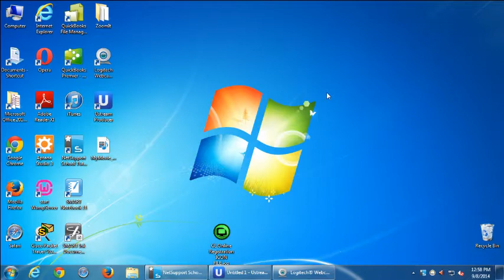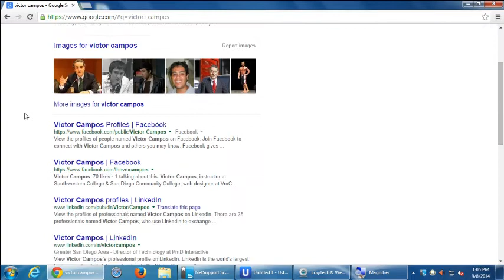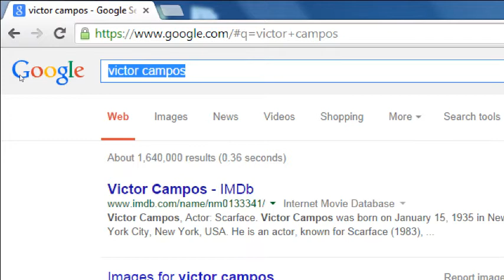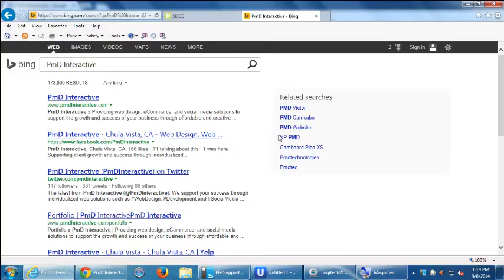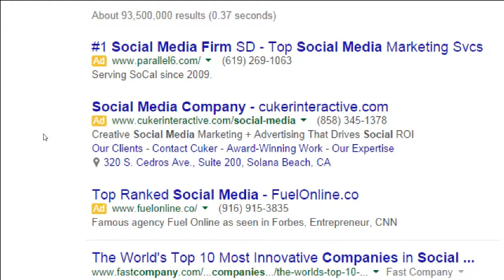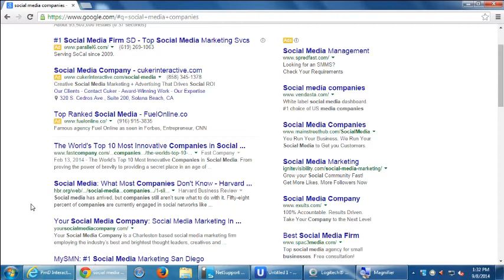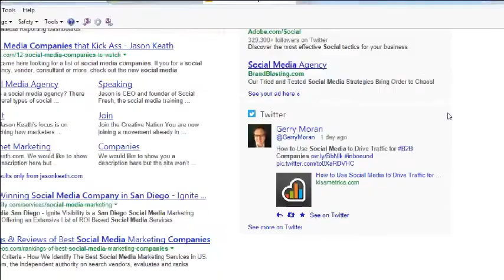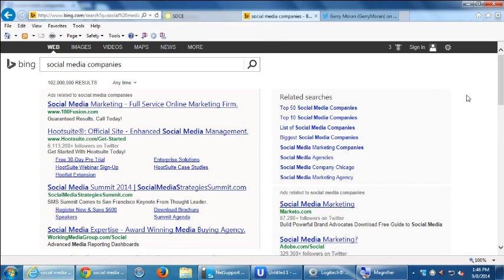SDCE SEO - Week 1 Video 1